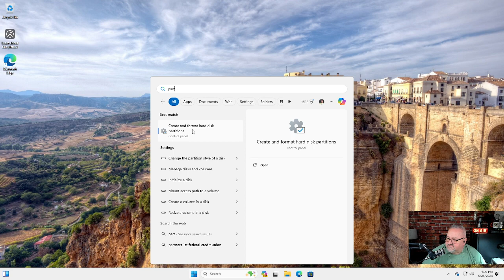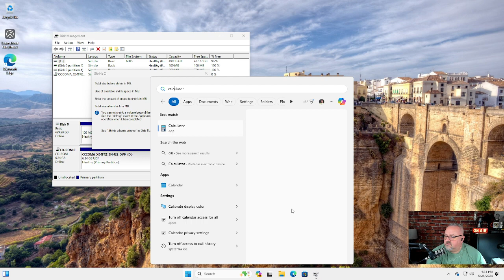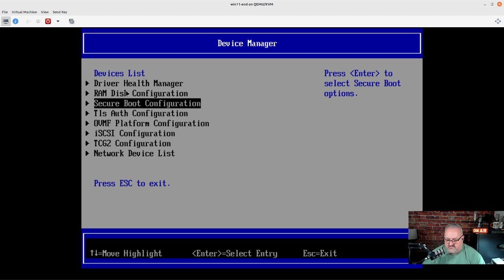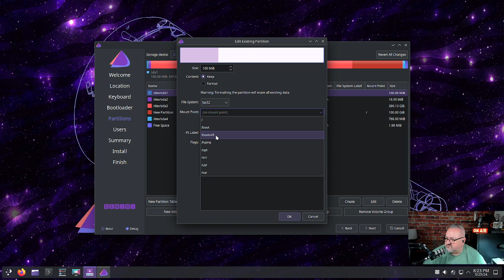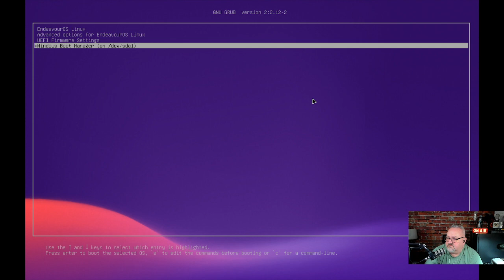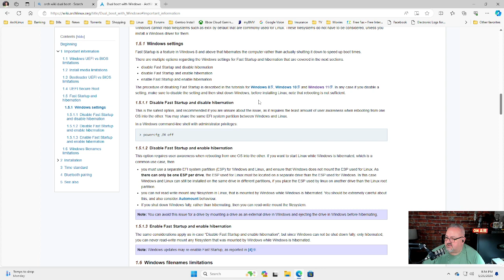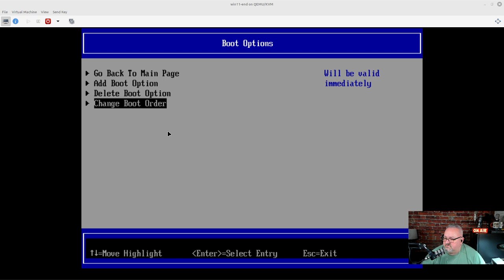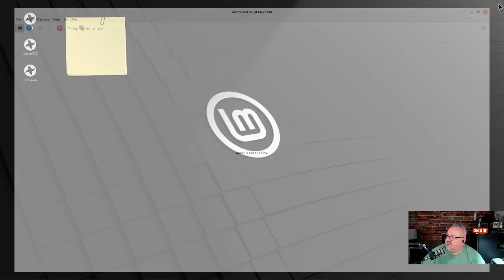Dual Booting Endeavour OS (Linux) With Windows 11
In this video I'll describe how to properly install Endeavour OS so that it will behave properly with Windows 11.